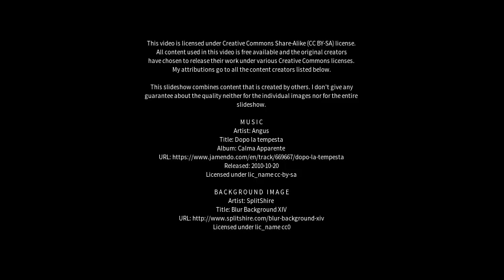Best places to visit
Best places to visit - Saint Columb Major (United Kingdom) Best places to visit - Slideshows from all over the world - City trips, nature pictures, etc.